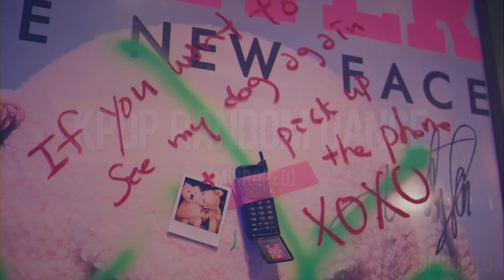KPOP RANDOM DANCE (MIRRORED) || NO COUNTDOWN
Hi! I'm Mnchild and welcome to an other random!
How's everyone doing? I finally end up my first round of exams so I'm a lot better now^^ There has been some amazing comebacks these days! Am I the only one obsessed with Maverick by The Boyz? Ahh it is so good.

Remember you can request songs on the comments, but just one or two per person please^^

Have fun❤